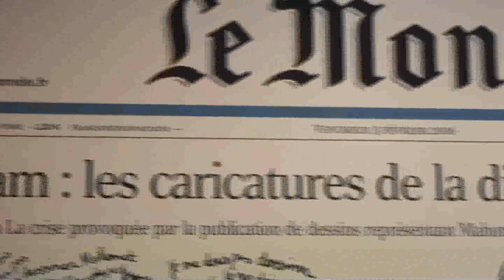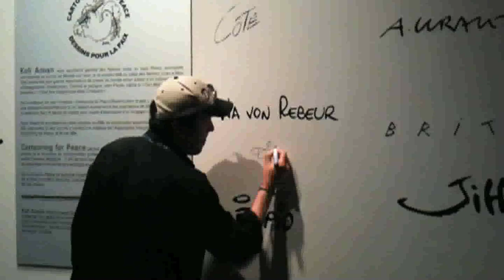Inauguration de Dessins de presse à la Une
Retour sur l'inauguration de l'exposition Dessins de presse à la Une le 28 juin 2010, aux Champs Libres à Rennes, et interviews des dessinateurs présents.

Exposition en cours jusqu'au 9 janvier 2011.